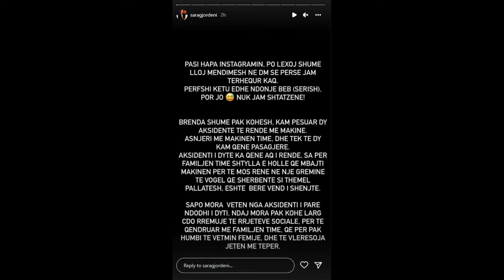U zhduk nga rrjetet sociale/ Moderatorja e njohur shqiptare i shpëton 2 aksidenteve tragjike